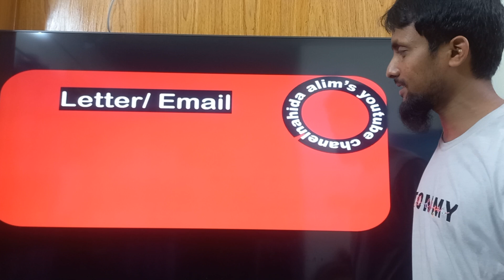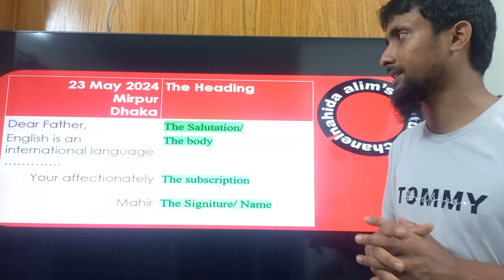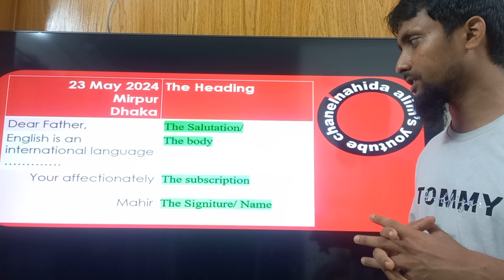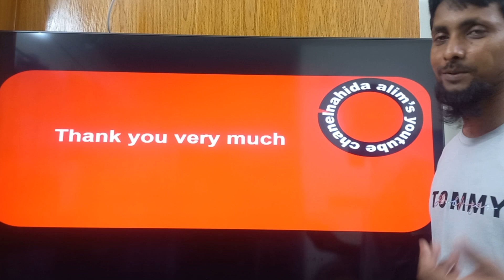Letter || Letter লিখার নিয়ম।